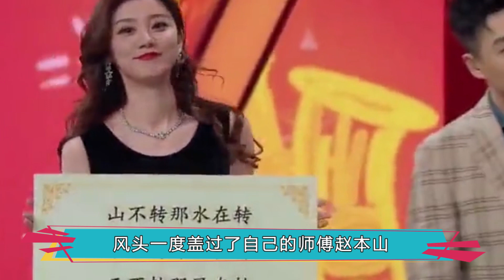被网友攻击长相！七岁沈佳润的反应出乎意料，这一刻小沈阳破防了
说起小沈阳，相信大家都非常的熟悉，近几年小沈阳的热度虽然有所下降，但终究还是活跃在娱乐圈中，备受关注。其实别看他长相一言难尽，相貌平平，但是不得不说的是她的运气真的是特别的好，能够找到赵本山老师这样的师傅，而且一出道就得到了赵本山老师对他的帮助，当年小沈阳凭借舞台的《不差钱》可谓火遍了大江南北，风头一度盖过了自己的师傅赵本山。
而他的表演风格在当时也是被许多人追捧，一时间全国各地掀起了一股模仿小沈阳的狂潮，而他的口头禅更是火了好几年。很多人都认为是赵本山将他带火的，其实并不算全是，因为小沈阳是在2006年成为赵本山弟子的，但在此之前，小沈阳在早年时候就已经在东北老家地区非常火了，也算是非常有名气的二人转演员。此后，小沈阳名声大噪，随后进入娱乐圈，出演了不少不错的影视剧，如《西游记之三打白骨精》、《情圣》、《煎饼侠》等。
可以说小沈阳从一个小小的、不起眼的二人转演员，一下子成为了万众瞩目的明星，之后也是演出不断、片约不断，身价也像坐火箭一样扶摇直上，就连当时的春晚导演郎昆都对他称赞不已，相信小沈阳以后一定会有所成就。后来小沈阳的事业也是一路风生水起，就连他的妻子沈春阳也被他带出来一起发展，他的妻子沈春阳同样是非常的有才华，两个人在年轻的时候就认识，而且两个人也算是经历了很多，他们两个人还有爱情的结晶沈佳润，一家三口幸福而又圆满。
不过女儿沈佳润曾被网友嘲是最丑星二代。当时小沈阳携自己的妻子和女儿一起出现在了大众面前，但是网友都大呼很失望，因为他们发现小沈阳的女儿没有遗传自己父母的优点，反而她的眼睛很小，和自己的爸爸有的一拼，所以当时的沈佳润被很多人喷长得不好看。不过她的反应却让人意外，她曾在节目上说：我长得像爸爸我很骄傲，此话一出，小沈阳直接破防了，他没想到女儿会这样说。
当小沈阳带着女儿参加亲自综艺那一刻，他就做好了被评头论足的准备，只是，他怎么也没想到，对着这个七岁的懵懂女孩，媒体们也丝毫没有嘴下留情，可就是这个被吐槽“长得像猴子”的沈佳润，用一颗纯真的心，在节目播出后，圈粉了无数网友。如今过去几年了，沈佳润也长成了亭亭玉立的大美女，这下网友们都不淡定了，看到这个美丽动人的女孩，打脸了以前说她长得丑的网友们，正所谓女大十八变了。
而如今的小少爷工作的时间少了，有更多的时间陪伴家人了，没事就和老婆在社交平台上秀秀恩爱，晒晒孩子，小沈阳这生活，着实也是十分滋润了。好啦以上就是本期全部内容，喜欢的留下爱心和关注吧！